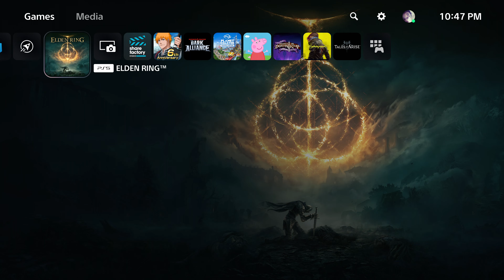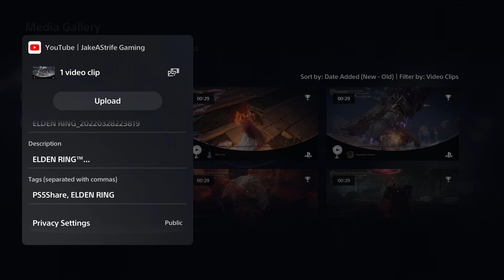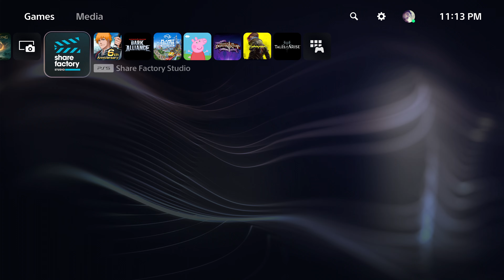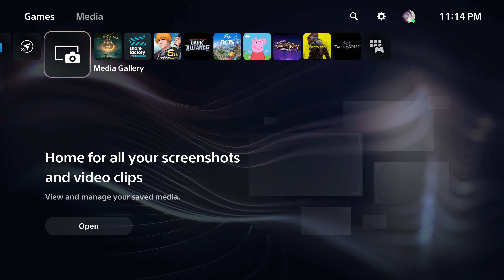Elden Ring - 117 - Two Gargoyles, and One Ancestral Spirit